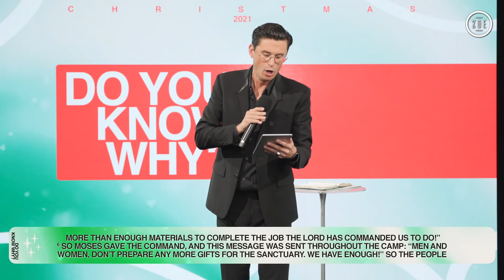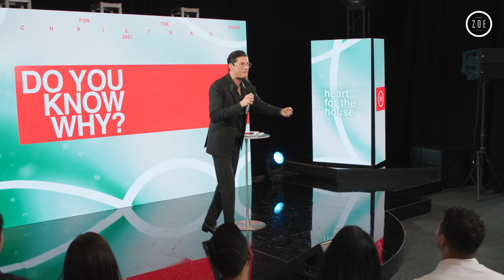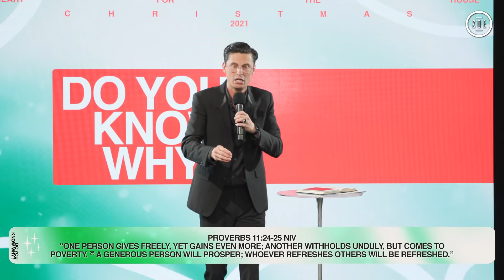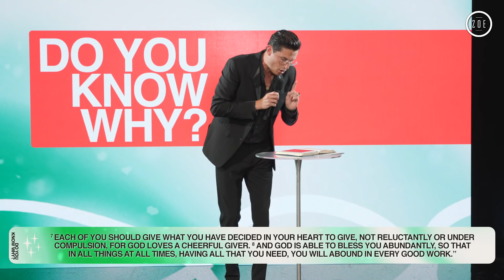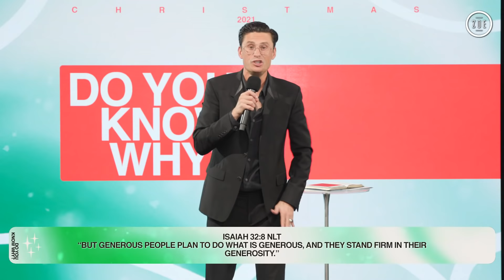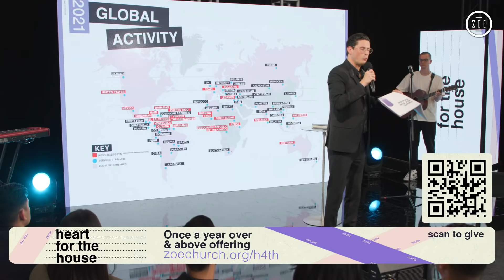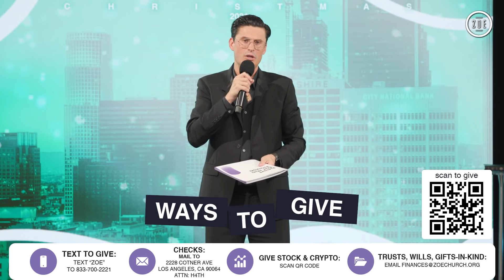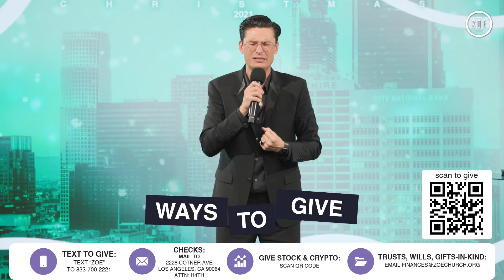GOD MADE YOU GENEROUS | CHAD VEACH | ZOE CHURCH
In the 8th and final episode of the “Do You Know Why?” series Chad Veach preaches on the nature of God’s generosity towards us and how we can learn to reciprocate!

Get Involved: Text ZOELA to 94090

MB01RWZNVBNNIUS